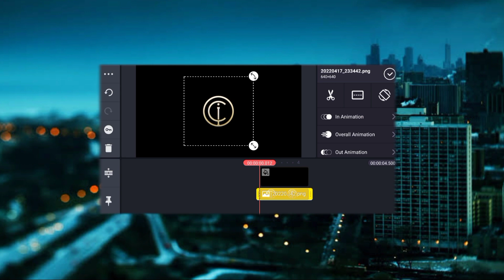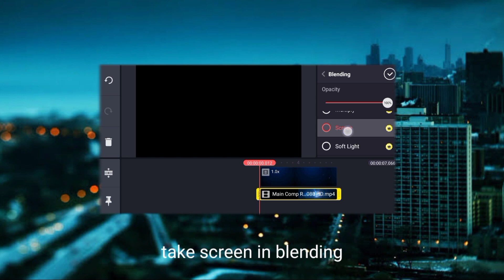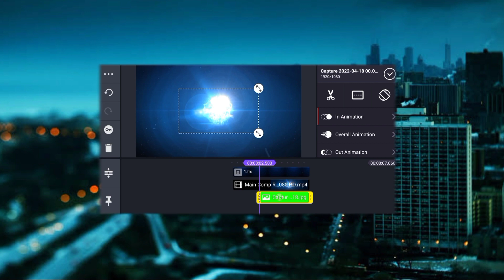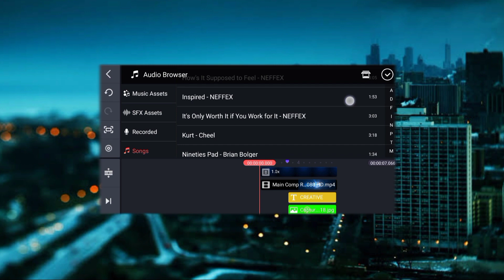Render effect x logo reveal | 2005 kineMaster tutorial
Yang dicari, free :
Render effect